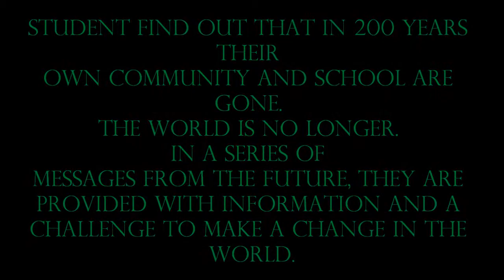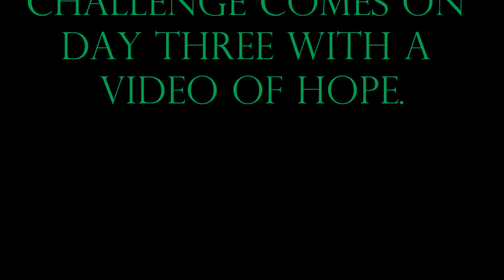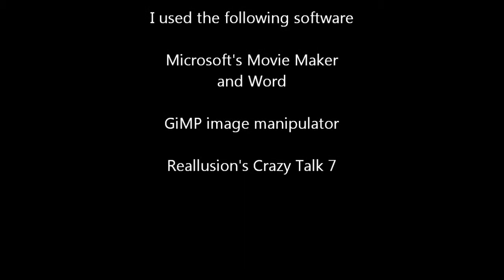Past To The Future Game Final Video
The complete video for the Past to the Future lesson and game including all three video challenges and comments